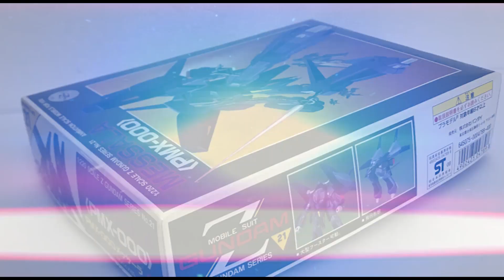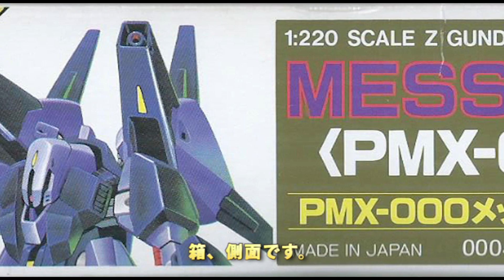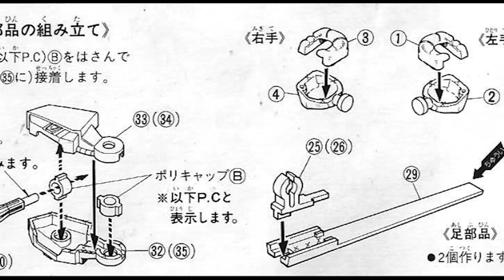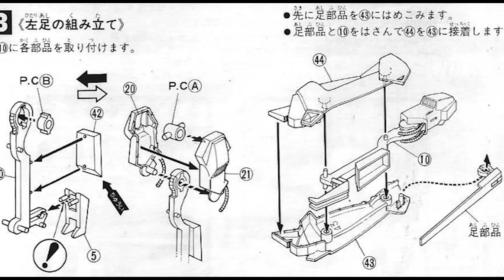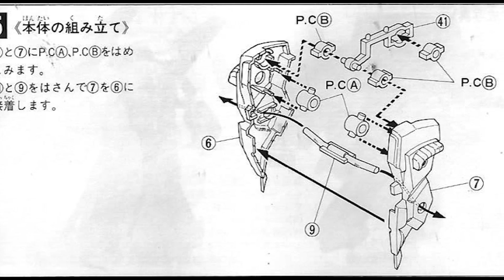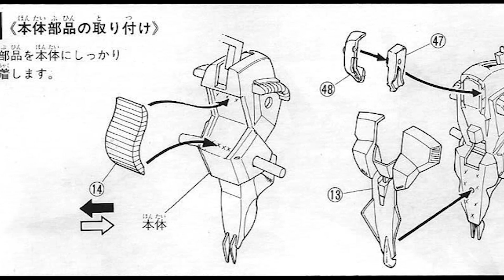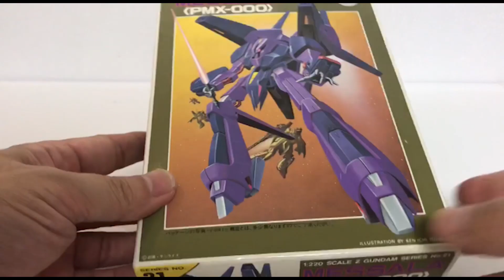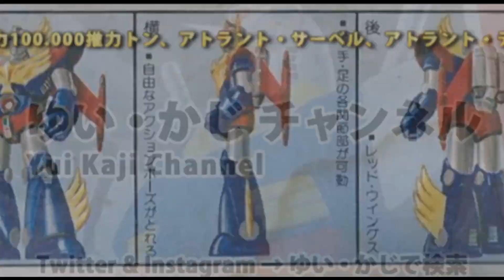ガンプラ/メッサーラ（旧キット・PMX-000・1/220）製作（素組み）レビュー動画 138/機動戦士Zガンダム[Gunpla Classic 1985]【ゆい・かじ/Yui Kaji】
ガンプラ[GUNPLA]（＝ガンダム[GUNDAM]のプラモデル）の旧キットを探して・買って・組み立て/製作（素組み）・レビューする動画ですが、今回は「機動戦士Zガンダム（機動戦士ゼータガンダム）」より「メッサーラ（PMX-000・MESSALA・旧キット・1/220スケール）」です。

The past part of the review video of Gunpla / old kit is a playlist

This is a video of searching, buying, assembling / manufacturing (unassembled), and reviewing the old kit of Gunpla [GUNPLA] (= plastic model of Gundam [GUNDAM]), but this time, "Mobile Suit Z Gundam (Mobile Suit Zeta Gundam)" More "Messara (PMX-000, MESSALA, old kit, 1/220 scale)".

We are making videos to search for, buy, open, assemble / manufacture (unassemble), and review old Gunpla kits released by Bandai in the order of release date.

https: //yui-kaji-setsumeisyo.seesaa.n ...

↓宣伝です。

【関連動画】
・1/144 HGUCメッサーラ 開封&素組レビュー HGUC MESSALA Unboxing & Straightbuild review

・HGガンプラ初めてのビックサイズにおすすめしたいHGUC1/144 PMX 000メッサーラReview

1/220スケール PMX-000 メッサーラは、1985年9月に、メーカー希望小売価格400円で発売されました。モビルアーマーへの変形を差替えなしで再現可能です。ふくらはぎのスラスターカバーは開閉します。背面装甲のトランスフレームシールドは背面スラスターごと可動します。武器はビーム・サーベルが付いています。

1/220スケールモデル  PMX-000 メッサーラ メッサーラは、資源採掘船ジュピトリスにおいて、パプテマスシロッコによって設計されたカスタムメイドのモビルアーマー。型式番号はPMX-000となっており、連邦コード外の機体であるため000が付いている。もともと開発の目的として、木星軌道付近での各種作業に対応するために、地球圏での活動をはるかに上回る性能が要求され、軌道付近での重力をふり切り、母艦との往復を可能とするモビルアーマーの完成にあった。エゥーゴの第一次ジャブロー降下作戦の部隊と交戦している。また特徴としてモビルアーマーからスーツに変化する。パイロットは、サラ・ザビアロフ。

メッサーラ/キットの特長 メッサーラの1/220スケールモデル。ポリキャップを使用し、各関節部が動きやすくなっています。ブースターが可動し、飛行形態がとれます。サーベル付き。

The 1/220 scale PMX-000 Messara was launched in September 1985 at the manufacturer's suggested retail price of 400 yen. The transformation to mobile armor can be reproduced without replacement. The calf thruster cover opens and closes. The rear armored transformer frame shield is movable along with the rear thrusters. The weapon is equipped with a beam saber.

1/220 scale model PMX-000 Messara The Messara is a custom-made mobile armor designed by Paptimus Scirocco on the resource mining vessel Jupitris. The model number is PMX-000, and 000 is attached because it is an aircraft outside the federal code. Originally, for the purpose of development, in order to handle various tasks near Jupiter's orbit, performance far exceeding the activity in the Earth's sphere is required, and gravity near the orbit is eliminated, enabling round trip to and from the mother ship. The mobile armor was completed. Engaged with the unit of Eugo's first Jaburo descent operation. Also, as a feature, it changes from mobile armor to suit. The pilot is Sarah Zabiarov.

Features of Messala / Kit 1/220 scale model of Messala. A poly cap is used to make each joint easier to move. The booster is movable and the flight form can be taken. With saber.